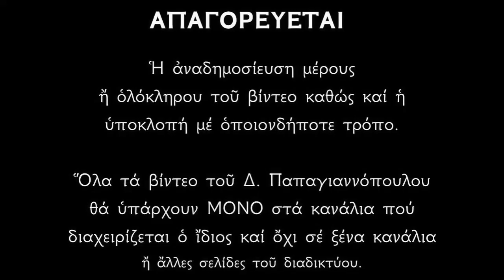Απολυτίκια Αγίας Ειρήνης Χρυσοβαλάντου (Μέγα όπλο κατά της μαγείας και βασκανίας)